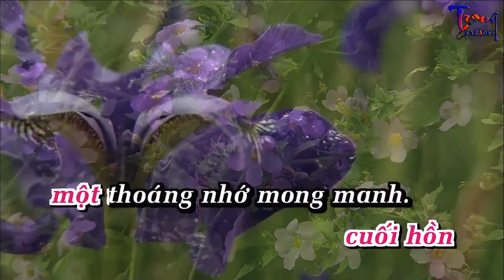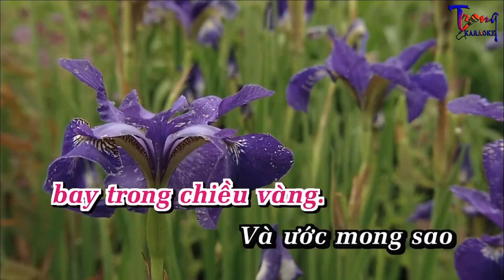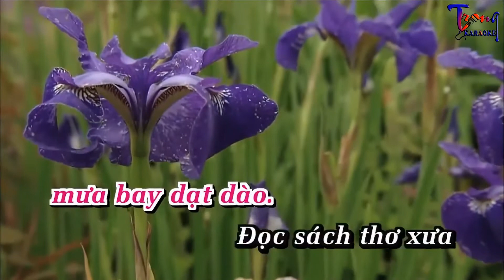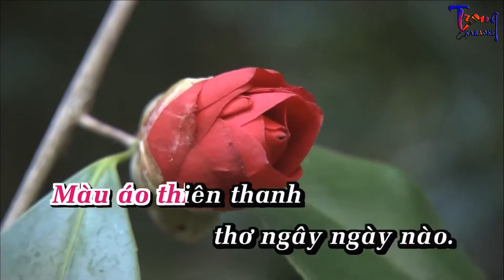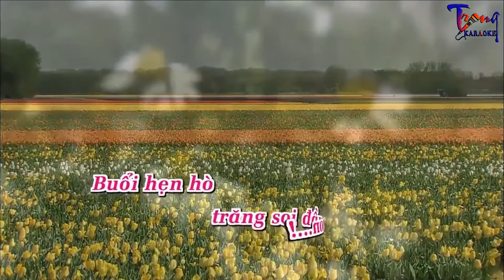0465-Lệ Đá-Cẩm Ly Karaoke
9 Nội dung có trong video sẽ không tránh khỏi sai sót hoặc vi phạm bản quyền, ... Mong quý vị thông cảm và thông báo trực tiếp với Admin qua hotline ☎ Phone - Zalo:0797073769, để chúng tôi kịp thời gỡ xuống và không làm ảnh hưởng đến tác phẩm của quý vị!
-Karaoke la da
-le da Karaoke